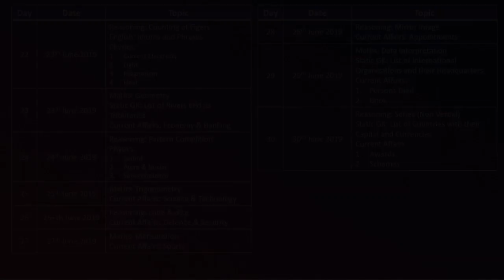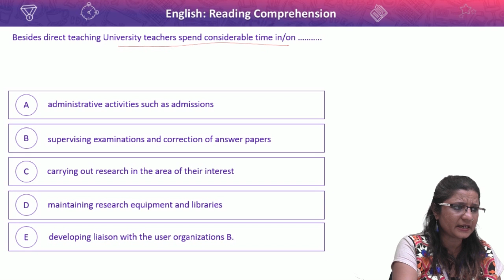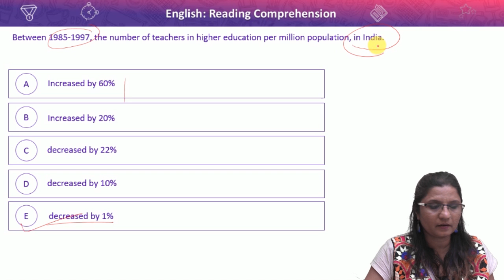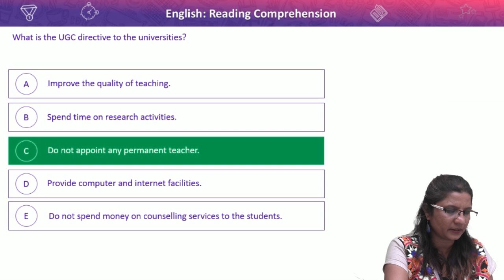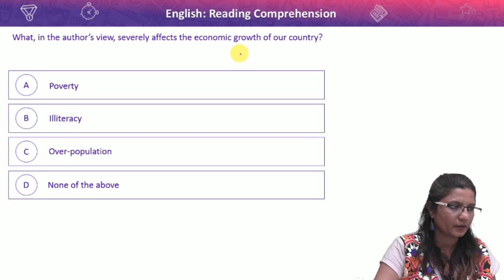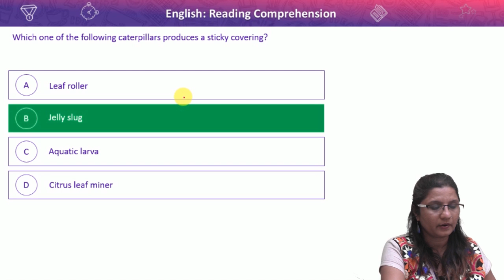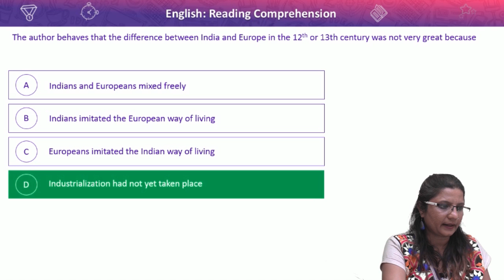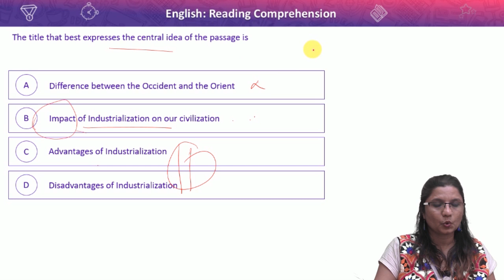Trick to Solve Reading Comprehension | SSC CHSL 2019 | Tier-1 Crash Course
Prepare for SSC CHSL with TGM's FREE Crash Course.
💻 Subject wise Concept Videos
💻 Subject wise Marathon Videos

India's Only FREE Online Platform for Every Govt. Exams Defence, Banking, SSC, Railway.

🥇 Get FREE Course: “Why to buy COURSE, when we are giving you FREE Course?”

Don't worry, we have made very detailed & updated study plans based on recent exam trends. Download Study Plans and start preparing for exam.
We here on platform provides detailed guidance for preparation of All Govt. Exams. We also provide you daily FREE Test for practice.

🥇 Get Free Online Mock Test Series for all ongoing Govt. Exams like SSC, BANKING, RAILWAY, Defence.

• Actual All Govt. exam experience

🥇 Get FREE Daily Current Affairs:
15 - 20 Questions in All Govt. Exams comes from Current Affairs. So, keep yourself up-to-date with Daily Current Affairs notes from TGM.

🥇 Exam Details
• Selection Process
• Vacancy
• Eligibility Criteria
• Exam Pattern
• Syllabus

🥇 Strong Community: "Get connected to fellow aspirants who are also preparing for the same exam as you"
⌛️ Post MCQ to community preparing for same exam all over India